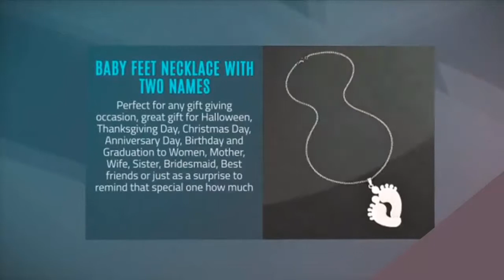Personalized Baby Feet Necklace With Two Names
This is a beautiful personalized baby feet name necklace with two names. You can add a date with this double baby feet necklace. If you have twins baby then this is the best necklace for you. It’s a perfect memorial jewelry for mom and baby. Perfect as a gift for baby showers and birthdays, this custom baby feet necklace with birth gemstone can be personalized with any wording that you like. Perfect for any gift giving occasion, great gift for Halloween, Thanksgiving Day, Christmas Day, Anniversary Day, Birthday and Graduation to Women, Mother, Wife, Sister, Bridesmaid, Best friends or just as a surprise to remind that special one how much you care.

Features:

Personalized baby feet necklace with two names and date
This baby feet necklace is made stainless steel
Perfect for casual or any formal occasions wearing
This necklace is hypoallergenic and allergy-free
Very clear to read and comfortable to wear
It will match your outfit perfectly
A lovely gift for your loved one or yourself
The chain of the necklace is adjustable
Pendant Size: 58*49mm

Package Includes: 1pc  Baby Feet Necklace
Note: This is a made to order product. To ensure the quality, it takes on average 5 to 8 days to finish the products. Please allow us extra time to ship out the products.